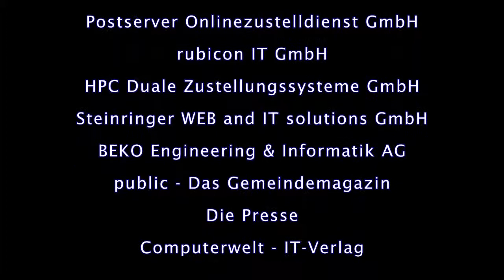Business Talk: Bundesminister Rudolf Hundstorfer (BM für Arbeit, Soziales und Konsumentenschutz)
Business-Talk "Zur Person": BM Rudolf Hundstorfer (Bundesministerium für Arbeit, Soziales und Konsumentenschutz) im Gespräch mit Gerhard Hofer (Tageszeitung "Die Presse")